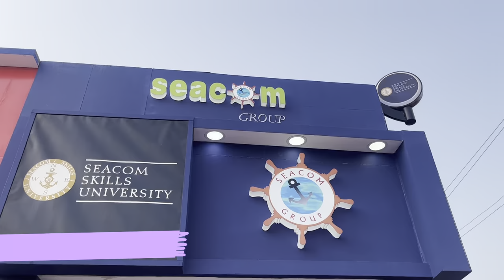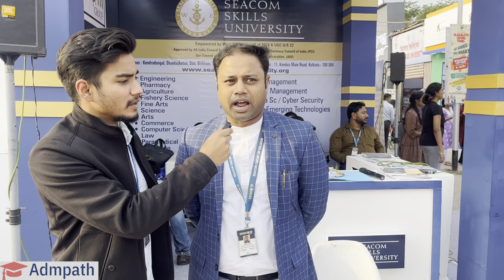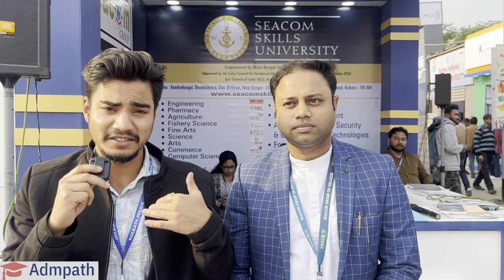Seacom Skills University Full Teacher Review - Engineering | Placement Highest Package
Seacom Skills University or SSU came into existence in 2014 as a private university under the policies laid by the Government of West Bengal in provision with the UGC. Seacom Skills University offers multi-disciplinary undergraduate, postgraduate, diploma, doctoral and certification courses across 14 schools of study.

Admission is open to all courses for the academic year 2023-24. Interested candidates can apply by visiting the official college website.
The WBJEE 2024 registration deadline has been extended till Feb 5, 2024 for Seacom Skills University admission to BE/ BTech courses. Further, the WBJEE exam 2024 will be held on Apr 28, 2024.

Seacom Skills University is a private university located in Bolpur, West Bengal, India enacted by The Seacom Skills University Act, 2014 by the West Bengal Legislative Assembly.